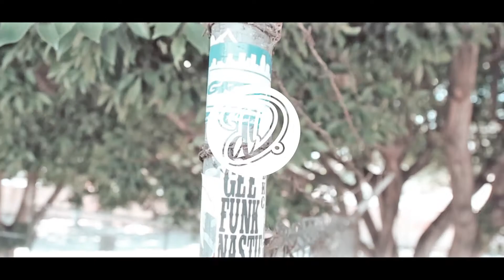Evident The Mc - "All Hustle No Love" ft Seussio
DoubleDee.TV
present
Evident The MC ft Seussio in "All Hustle No Love"
film in Los Angeles area. Elysian Park.